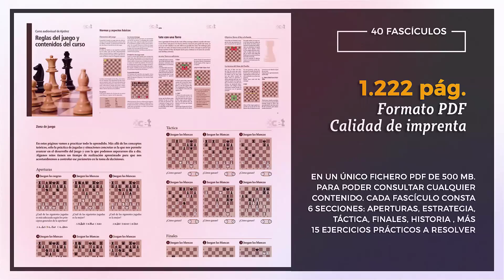👨‍🎓 El gran maestro Miguel Illescas rebate a los 🦉 sabios de Twitter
Ante la gran polémica que está suscitando la calidad de las partidas del Mundial Nepomniachtchi ⚔️ Ding Liren, Miguel Illescas, gran maestro internacional y 8 veces campeón absoluto de España, analiza el juego de la partida nº 13, penúltima de la serie normal.

♟️Date de alta gratis en Chesskool y te regalamos el Curso: 💣 30 celadas imprescindibles de ajedrez que debes conocer